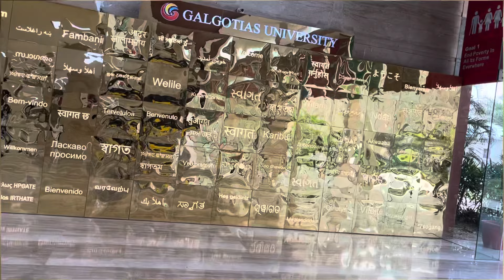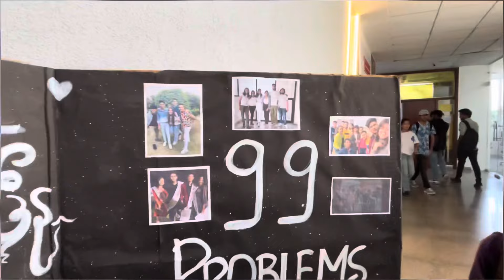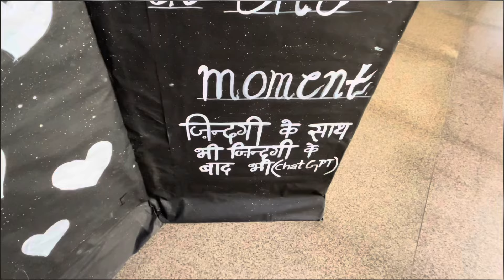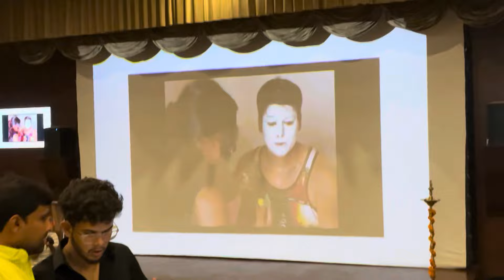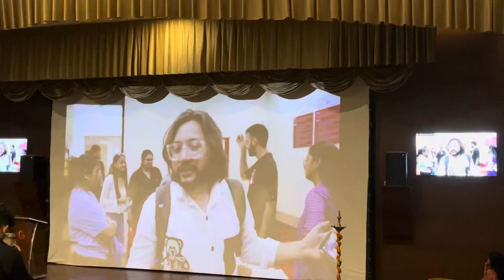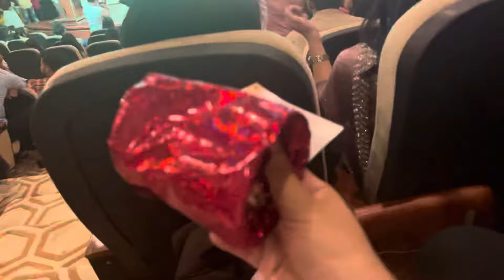Farewell Day Vlog 2024 | Emotional Moments 🥹 Killer Outfit 😎 | Galgotias University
It’s Farewell Day Vlog 2024 | Emotional Moments 🥹 Killer Outfit 😎 | Galgotias University

दोस्तो अगर आपको ये वीडियो अच्छी लगी तो वीडियो को Like करे Share करे अपने सभी दोस्तो के साथ और नीचे जाकर Comments Box में ज़रूर बताये की आपको  यह वीडियो कैसी लगी।।

Your Query:
Farewell day
Its farewell day 2024
Last day of college
Galgotias University
Galgotias university news
Viral video galgotias university
Farewell video
Farewell vlog
Farewell party 2024
Farewell day
My college farewell day
Good bye college
College life end
Anchoring for farewell party
My school farewell
12th farewell
College farewell
Good bye at galgotias university
Galgotia farewell
Galgotias admission
Galgotias
Celebrity in Galgotias University